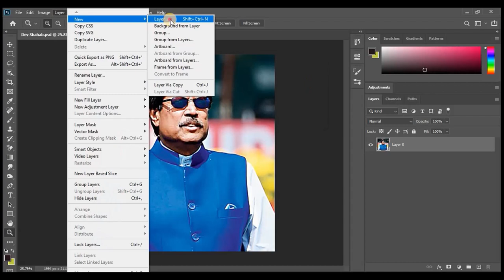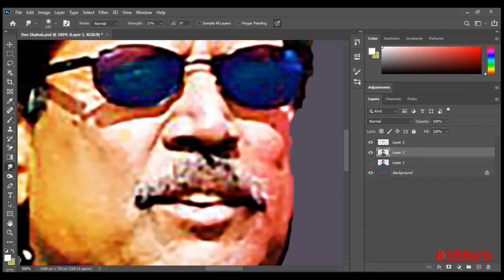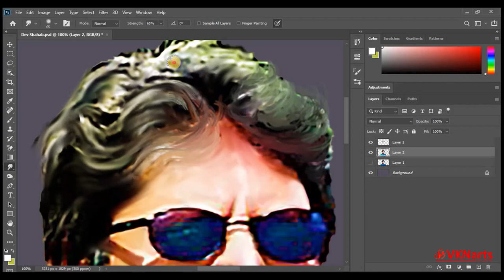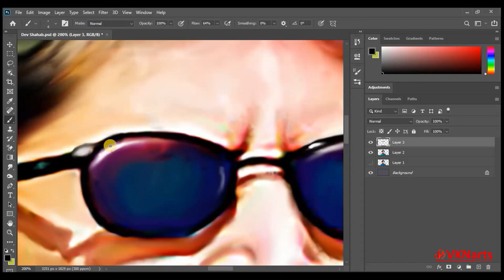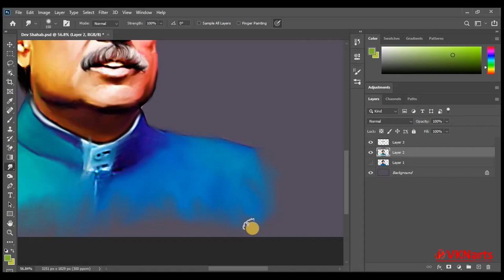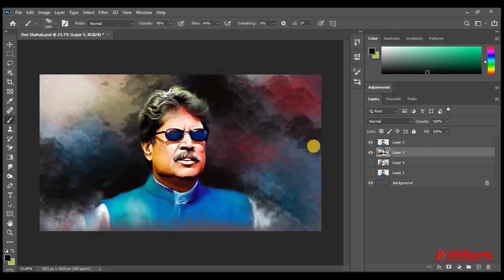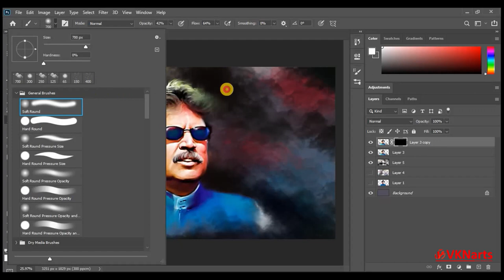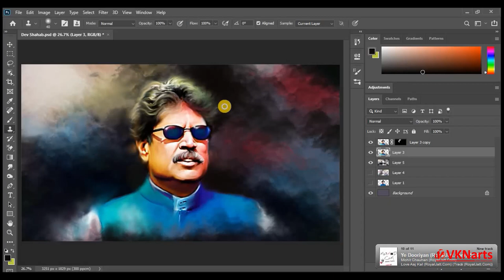Happy Birthday PAA JI | KAPIL DEV - A DIGITAL PAINTING by Vinod Kumar Naresh | VKNarts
KAPIL DEV - A Digital Portrait
Hailed as one of the greatest all-rounders and a Great Captain

Welcome to VKNarts, Here I am starting my new series of DIGITAL ART | DIGITAL PAINTING Tutorials for beginners and advance level.

This Video is a humble tribute and Good Wishes to the legendary All Rounder, Sh. Kapil Dev Ji, on his birthday.

I tried to keep it simple and viewers themselves can paint this vibrant work in PHOTOSHOP.

Hope you would like my work. Enjoy the painting with music.

digital painting
digital drawing
digital painting in software
computer painting
digital painting online
digital art online
electronic painting
vknarts
computer painting design
digitale art
Simple Digital Painting
Step By Step Digital Demonstration
Painting of Manoj Bajpayee
Paint with VKN
Photoshop Tutorial
Paint with Vinod Kumar Naresh
Prashant Arts

Artista 23
Kapil Dev

Thank you VKN